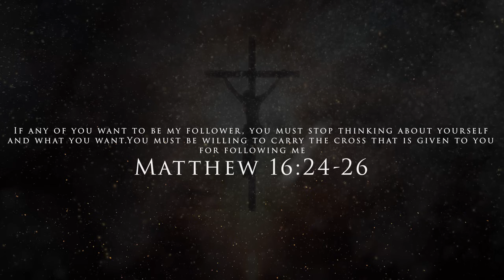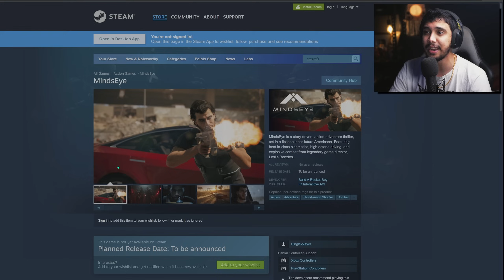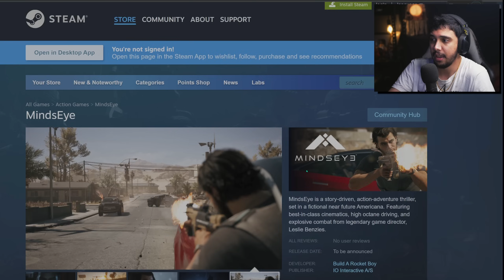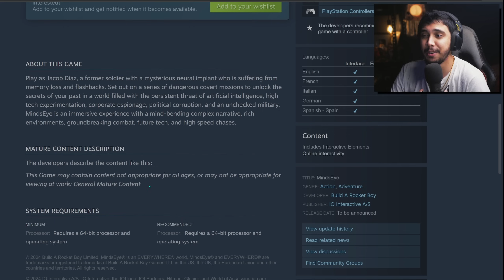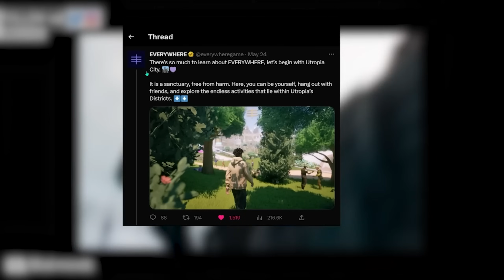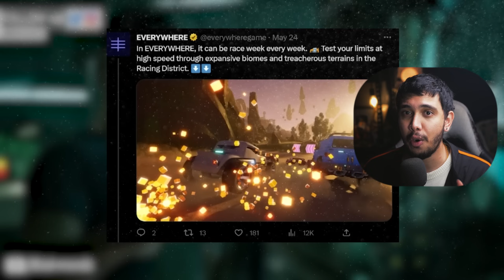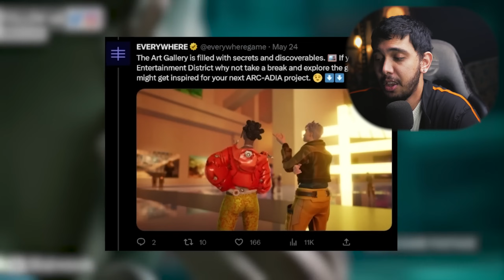New Game like GTA is Coming...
New game made by Grand Theft Auto GTA developer or also known as Founder of the GTA Game is currently developing a new game that will compete against rockstar games initial ideology which was created by Leslie Benzies himself is now making the most ambitious game ever created called Mindseye and EVERYWHERE. Minds Eye gameplay screenshots were shown and today we take a look into all things open world games has to offer. new upcoming games 2025, new games 2025, upcoming games 2025, upcoming game, open world games 2025, new upcoming gameplay, ps5 pro, xbox series x and more.

TIMESTAMPS:
00:00 Intro
00:12 GTA Like Game
05:21 What's This Game About?
11:15 GTA 6 Competition